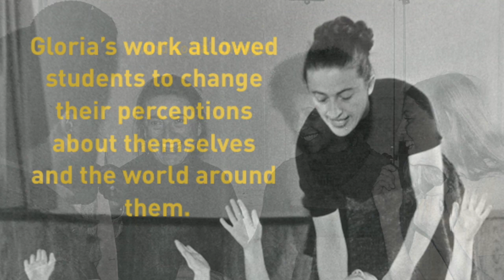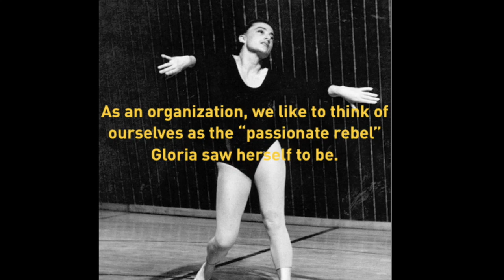Happy Birthday Gloria!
Join us in celebrating Gloria Unti's 95th birthday!